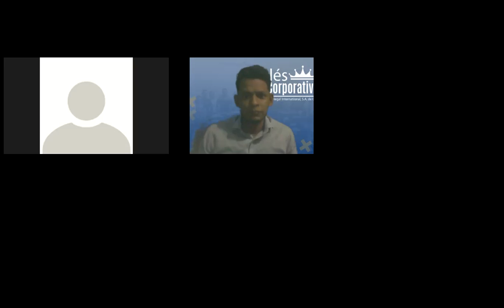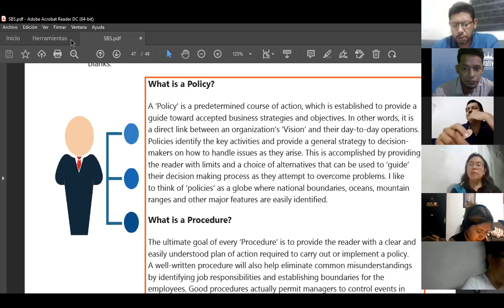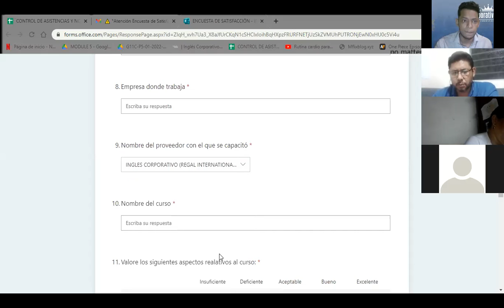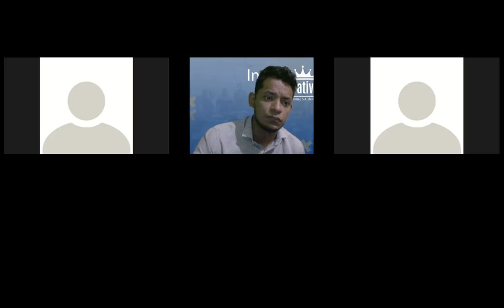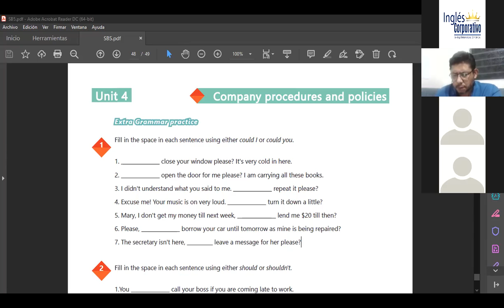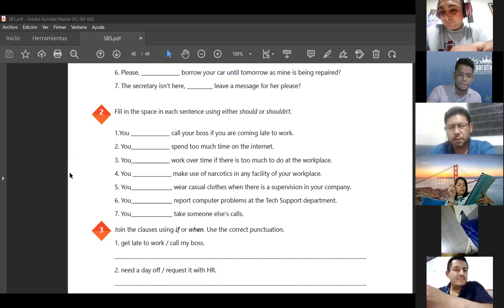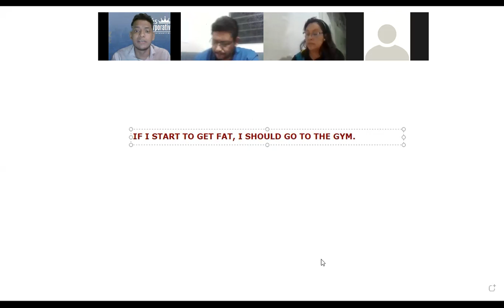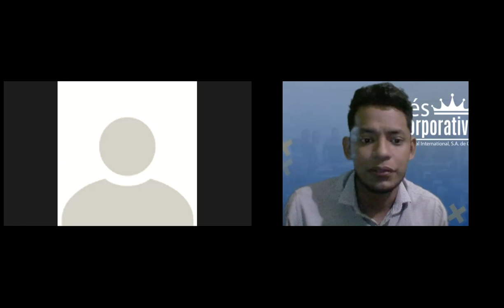Ingles Corporativo-Videoconferencia #20: Review of Unit 4